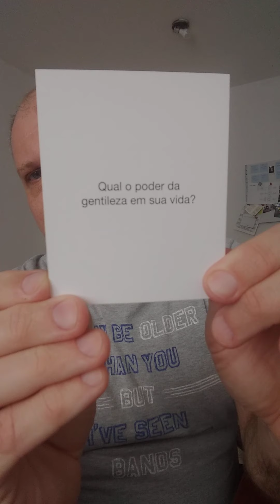Iluminação Cênica: gere gentileza em sua Carreira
Hoje uma surpresa com as "Cartas de Planejamento de Carreira".

Um vídeo de improviso com a surpresa de uma carta, esse baralho utilizo em minha oficinas presenciais, logo no início, para que o aluno já comece a pensar o que é organizar e planejar sua Carreira Profissional.

Aliás esse é um assunto que não verá em nenhum outro canal sobre Iluminação, somente encontra aqui.

Mas e você, costuma agir com gentileza para consigo e outros Profissionais, sem esperar algo em troca?

Sobre ALESSANDRO AZUOS

Sou profissional especializado em iluminação e atuante na área há 20 anos; desenvolvi meus estudos em Iluminação Cênica com o professor Maurício Rinaldi em Buenos Aires/Argentina; sou pós-graduado em Arquitetura e Iluminação.

Desenvolvo projetos para teatro, dança, exposições e arquitetura; ministro palestras, workshops e oficinas sobre a temática da Iluminação Cênica e assuntos coligados.

Coordeno o projeto online gratuito “Cartilha de Iluminação Cênica”, em que, através de vídeos e postagens em seu blog e redes sociais, crio, divulgo e gero conteúdo de valor e a troca de experiências sobre a importância de pesquisas, da originalidade em projetos e dos estudos híbridos, técnicos e práticos sobre este tema, com o objetivo voltado totalmente ao crescimento e capacitação na carreira profissional da Iluminação Cênica no Brasil.